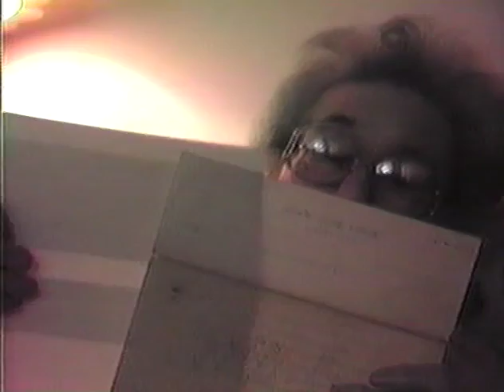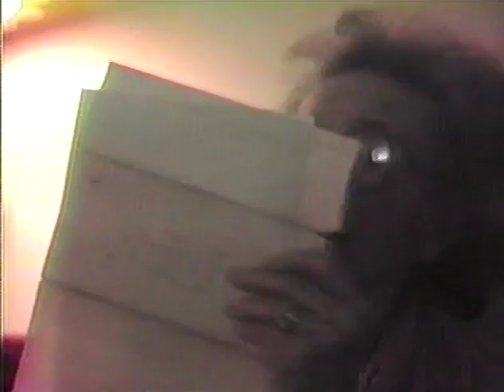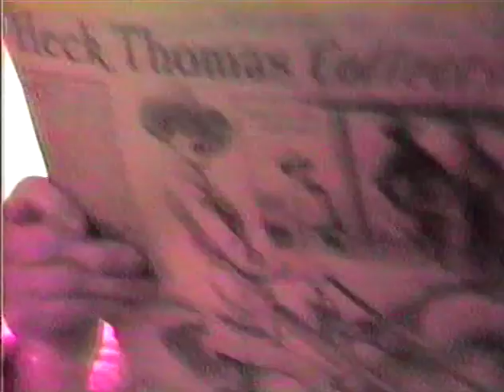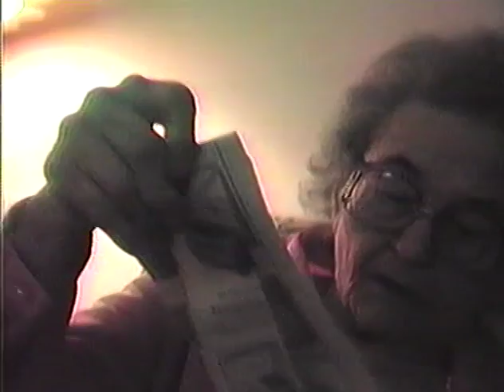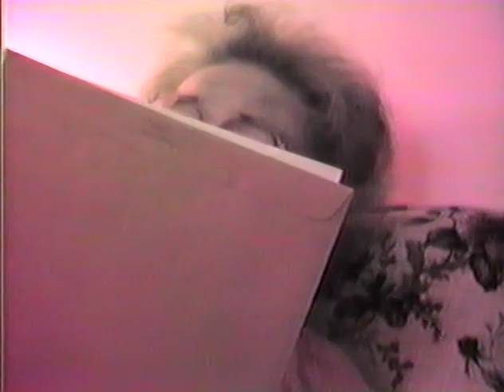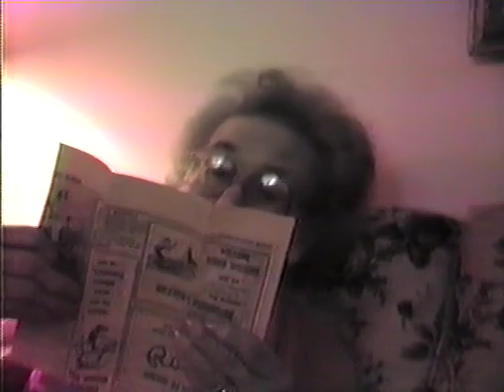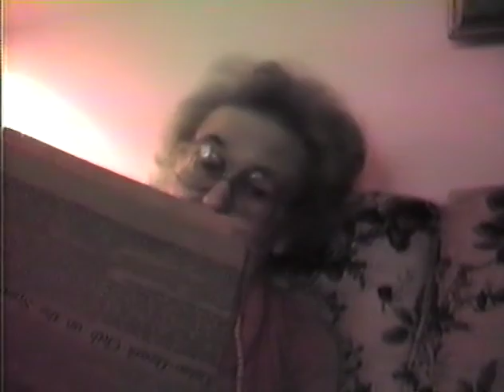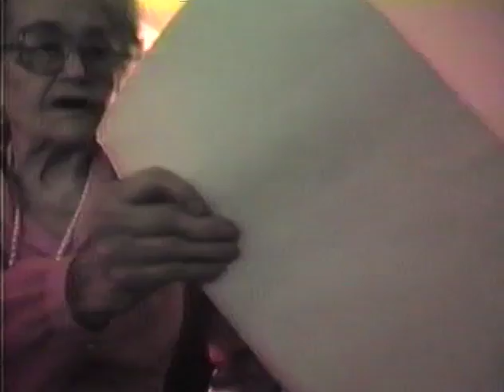Interview with Beth T. Meeks 6/27/1988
1988.096

Creator
    Todd, Joe L. (Interviewer)

Extent (quantity/size)
    2 hours

Subjects

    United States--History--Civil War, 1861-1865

Descriptive Notes

    Born in Guthrie on June 21, 1899. Father was Heck Thomas and mother was Madie Mowdry, father from Georgia. Heck Thomas first came to the territory after the Civil War. He was a courier for the Confederacy. Had an uncle who was a Confederate General and is buried at Kiowa. Stories of her father as a courier in the Civil War. At the age of 2, the family moved to Lawton. Early description of Lawton. Lived in a tent for a while in Lawton. Description of her father. Stories of her father as a U.S. Marshal in Oklahoma Territory.